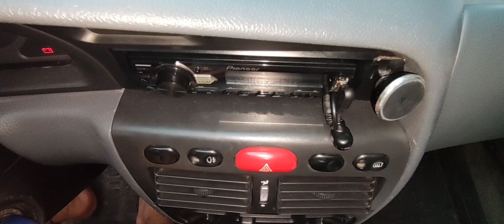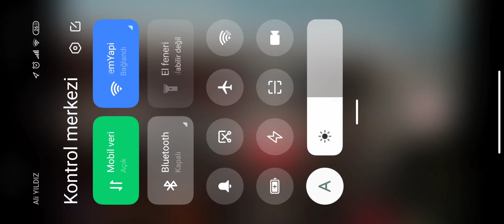Araba Bluetooth aux alıcı yapımı